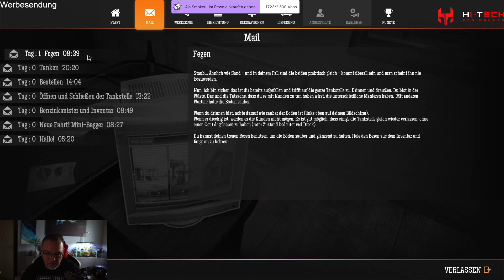Gas Station Simulator #2